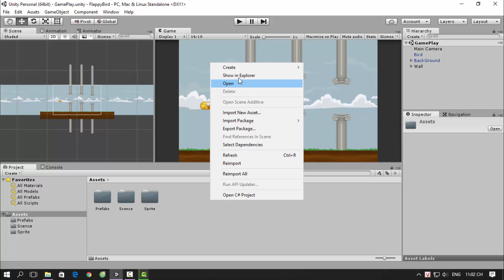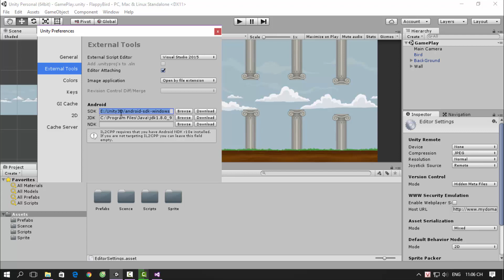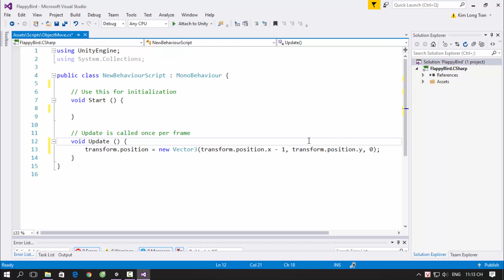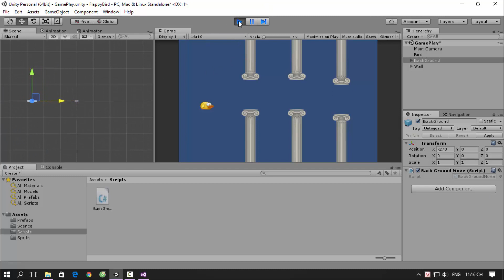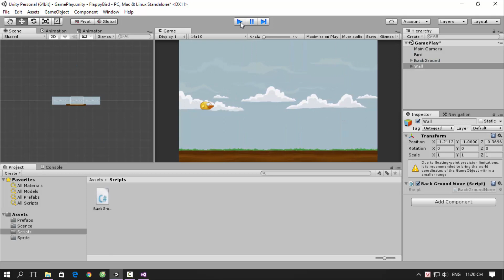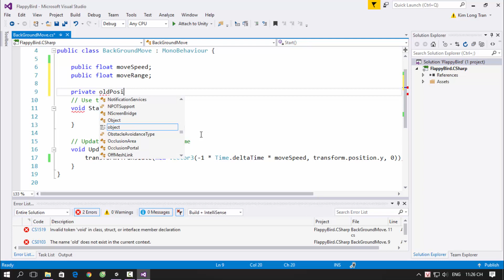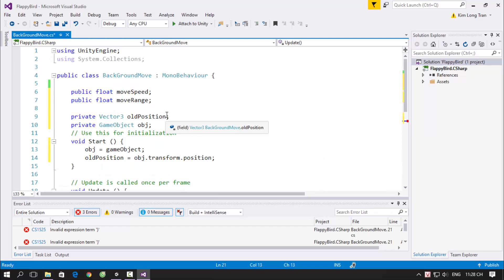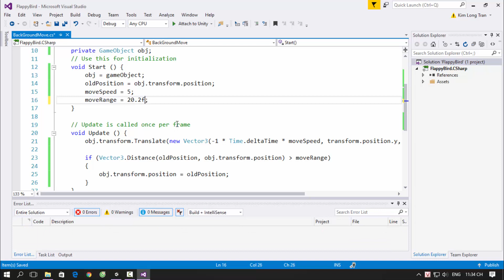[Khóa học lập trình game Flappy bird với Unity3D] - Bài 4: Giới thiệu Scripts | HowKteam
Bài sau:
[Khóa học lập trình game Flappy bird với Unity3D] - Bài 5: Đối tượng vật lý 2D | HowKteam

Âm thanh:
Two Step From Hell Colors Of Love